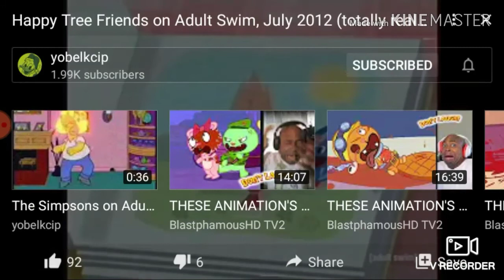HTF on Adult Swim (With TV-MA V/Originally TV-14 V)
I like the intro of Adult Swim/Adult Swim Song, Theme.